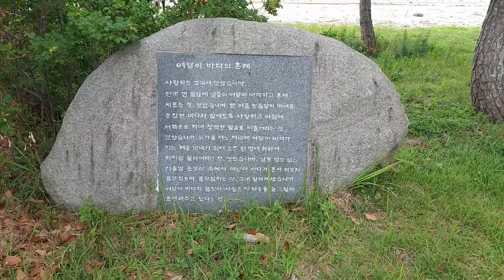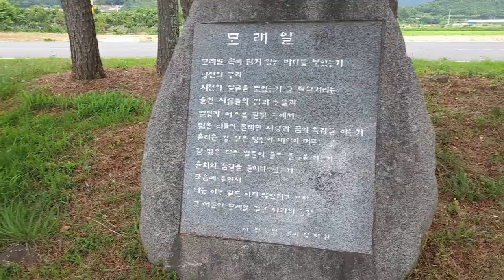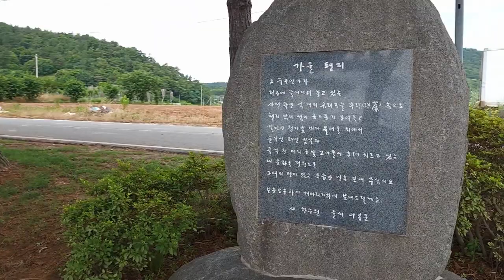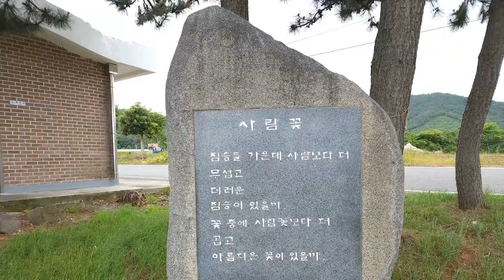한국 여행 : 장흥군 한승원문학산책로 / 드론 영상 (Richard Park/리차드박)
장흥군 한승원문학산책로 / Han Seung-won Literature Walk in Jangheung-gun
주소 : 전남 장흥군 안양면 한승원산책길 60